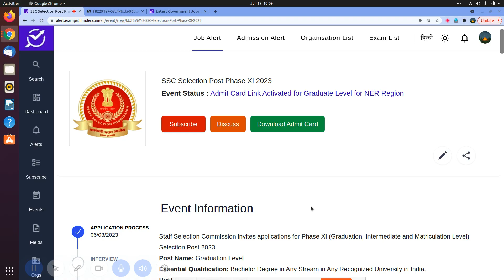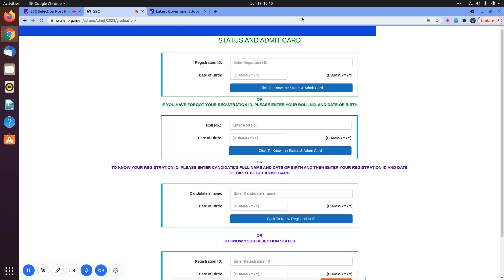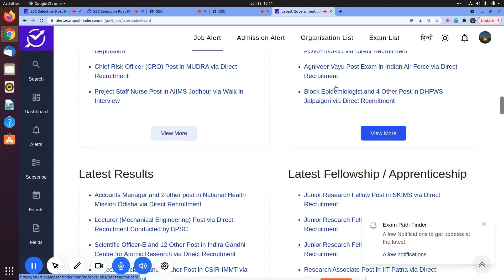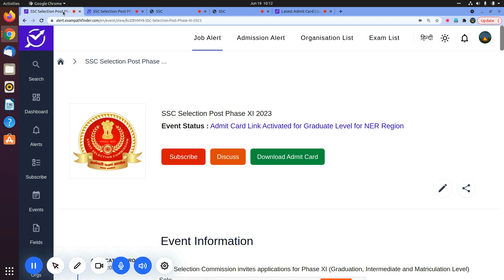SSC || Selection Post Phase XI 2023 || Admit Card Link Activated for Graduate Level for NER Region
ADMIT CARD LINK ACTIVATED FOR GRADUATE LEVEL.
ADMIT CARD KA NOTIFICATION .

Latest Job Updatesजाने कब है परीक्षा ?, Latest Government Job Updates, PSU Jobs, Engineering job updates in hindi, job updates in hindi,

10th Pass Govt Jobs,12th Pass Govt Jobs, Accountant Vacancy Clerk Vacancy
10 Pass Jobs
12th Pass Jobs

Samachar,Government Jobs 2023 ,UPSC,UPSC CMS,SBI Clerk Recruitment 2022 SBI PO Recruitment 2023 , SSC JOBS,SSC RECRUITMENT 2023
10th Pass Sarkari Naukri 2022,Jobs 2023,Employment Nws,